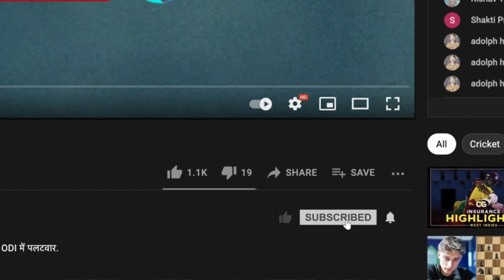Big buy, big returns ft. Liam Livingstone & Rahul Tripathi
The 2022 mega auction featured several pricey pickups. Cricbuzz Live Panel pick the ones that have justified their hefty price tag. Watch here